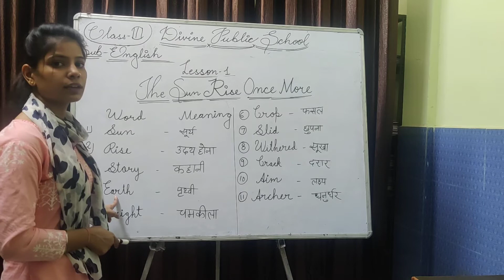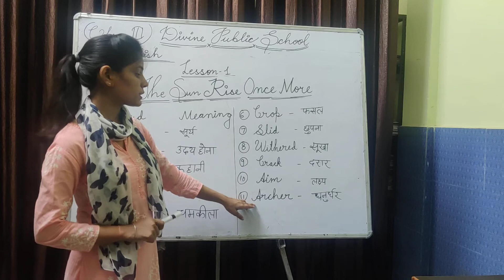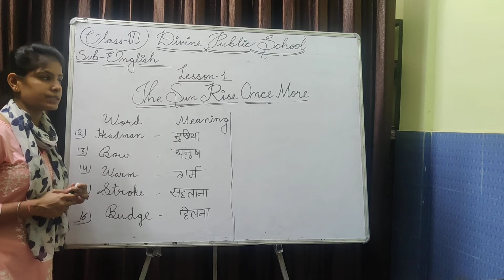Class - 3, Subject - English, Chapter 1, The Sunrise Once More, Part - 2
Chapter 1, word meaning